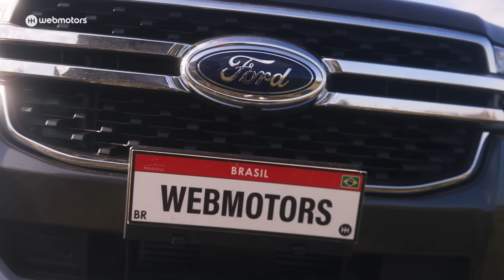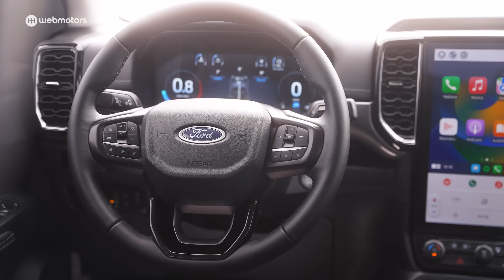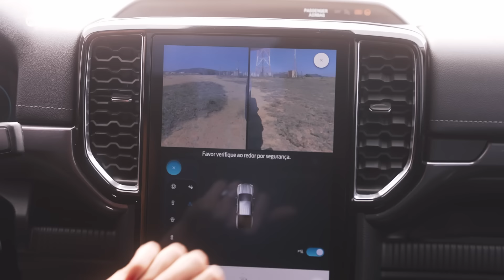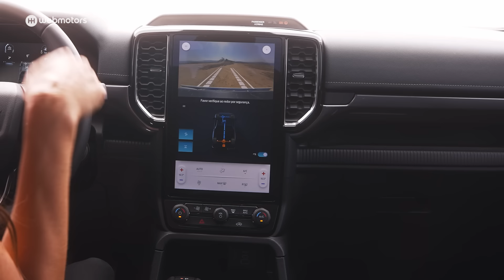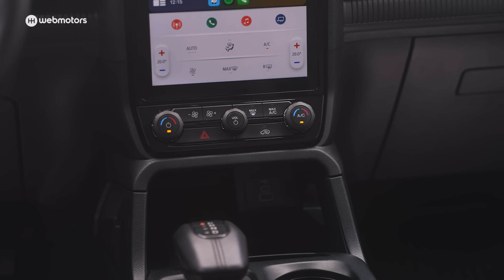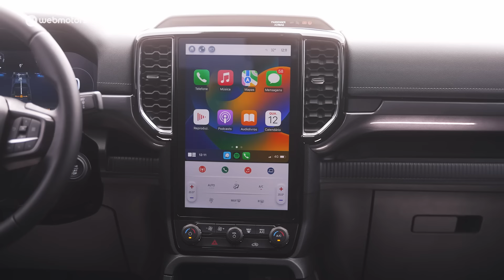Ford Ranger Limited 2024 - AVALIAÇÃO COMPLETA e EQUIPAMENTOS - É o novo padrão das picapes médias?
🚀 Paula Duprat andou com a Nova Ford Ranger 2024 na versão Limited, e conta pra você tudo o que mudou nessa picape clássica da Ford. Na cidade, na estrada e no off-road, será que a nova picape estabeleceu novos padrões para o mercado?

🌟 Com motor V6, 3.0, diesel, 4x4, automática e completassa, a Nova Ford Ranger Limited quer atrair os mais tradicionais clientes de Toyota Hilux, Chevrolet S10, Volkswagen Amarok e, flerta até com possíveis compradores da recente RAM Rampage. Quer saber mais? Então, é hora de dar o play em mais este teste Webmotors!

00:00 Intro
00:28 Seja Bem-vindo!
00:43 Design
02:15 Interior
05:15 Espaço interno
05:39 Dirigindo a Ford Ranger
08:23 Conclusão